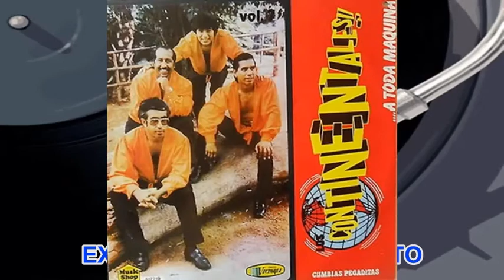A TODA MÁQUINA CUMBIAS PEGADITAS LOS CONTINENTALES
MUSICA TROPICAL Y CUMBIAS, SOLO PARA CONOCEDORES DEL RITMO TROPICAL COLOMBIANO Y SUS DIFERENTES FUSIONES EN PAÍSES LATINOS AMANTES DE ESTE GENERO HOY TAMBIEN FUSIONADO CON EL REGGAETON.